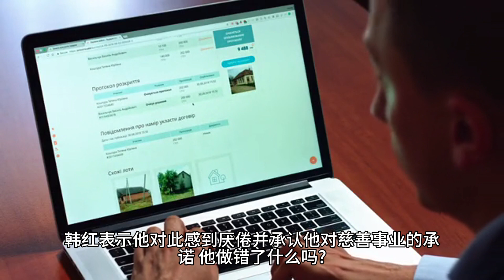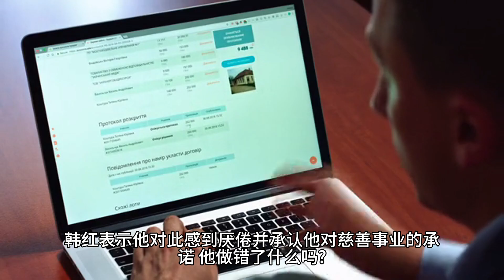侵吞善款，贪污上亿，韩红基金会被实名举报，钱都进了谁的口袋？